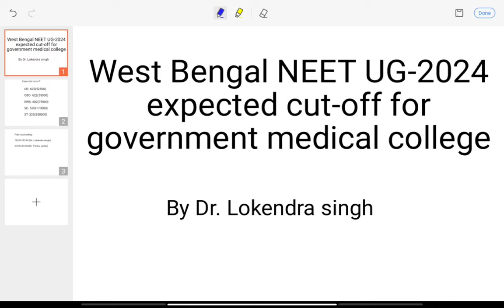NEET 2024 WEST BENGAL EXPECTED CUT OFF , SAFE RANK FOR WEST BENGAL - SAFE MARKS FOR WEST BENGAL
west bengal cut off neet 2024
west bengal cut off neet 2023
west bengal cut off 2024 west bengal cut off 2023 west bengal neet cut off 2024
west bengal neet ug expected cut off 2024 West Bengal neet expected cut off 2024 neet expected cut off 2024
neet expected cut off 2024 west bengal
neet expected cut off for govt medical college west bengal
Expected neet cut off 2024 for mbbs government medical college
neet 2024 expected score
neet 2024 expected rank vs marks
Neet 2024 expected marks vlog
wb neet cut off 2023 3rd round
wb neet cut off govt mbbs 2024
Wb neet cut off 2025 west bengal top medical college
west bengal top 10 medical college
top 10 medical colleges in west bengal
government mbbs colleges in west bengal
government medical colleges in west bengal cut off
neet ug registration
neet govt medical college in west bengal
All medical colleges in west bengal
total medical colleges in west bengal
total dental college in west bengal
government mbbs colleges with low cut off
govt medical colleges in india with cut off
new govt medical colleges in west bengal
semi govt medical colleges in west bengal
top government medical colleges in west bengal
semi government medical colleges in west bengal cut off
list of top 10 govt medical colleges in west bengal
list of top 10 govt mbbs colleges in west bengal